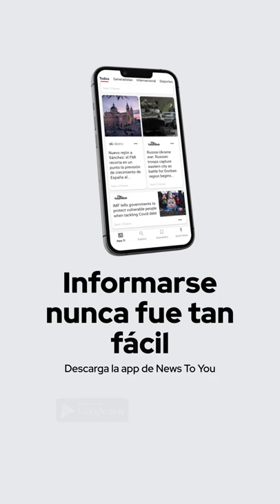¿Tienes tolerancia al rechazo?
👉  ¿Qué es News To You?:

Somos un servicio de información de actualidad personalizada para cada usuario. Puedes guardar, compartir y escuchar todos los artículos.